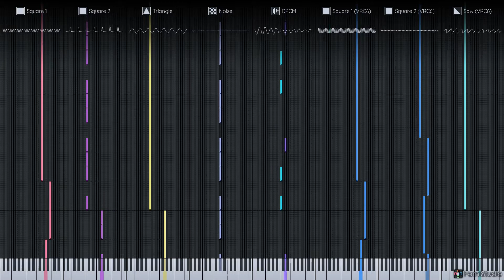FamiStudio - Happy Wheels - Main Theme 2A03 + VRC6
I remembered this song from a while ago, so I decided to remake it for the Famicom!
Original song by: Jack Zankowski